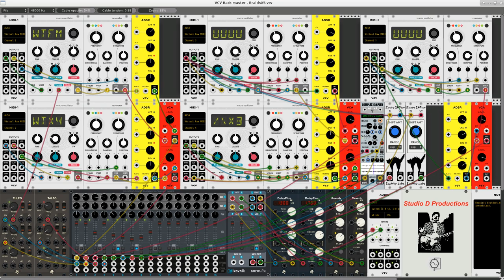A Drone, With Sura (Braids And Rings x5)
Something more like a real piece of music this time. An external MIDI sequencer (Voyetra's Sequencer Plus Gold running in DOSemu on Linux) is driving five instances of an instrument made with the Audible Instruments Macro Oscillator and Resonator (aka Mutable Instruments Braids and Rings, respectively) and the Fundamental ADSR and VCA, mixed by Tomek Sosnowski's Mixovnik with effects from Alfredo Santamaria's AS Reverb, Delay, and LFO modules. The sura is from a broadcast on Radio Quraan, recorded previously in another patch using the Bidoo antN streaming MP3/M3U/PLS player, treated by the Audible Instruments Texture Synthesizer (aka Mutable Instruments Clouds) and Resonator, and recorded with Antonio Tuzzi's NYSTHI Master Recorder. That recording is played here by Antonio's complexSimpler sampler module, with further treatment from the Squinky Labs Booty Shifter frequency shifter. This video was made with qt-recordMyDesktop, apologies for the audio anomalies. As always, thanks to all the developers of this great software, especially to Andrew Belt, creator and chief designer of VCV Rack and the core audio/MIDI I/O modules used in this patch.